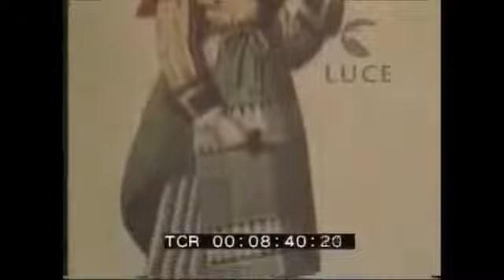Abruzzo Chieti e il guerriero di Capestrano 1971 Istituto Nazionale Luce